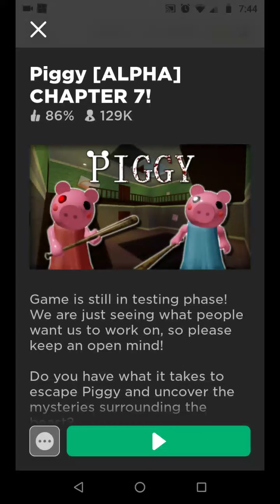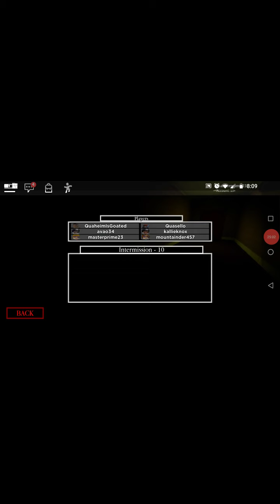Roblox piggy part 4